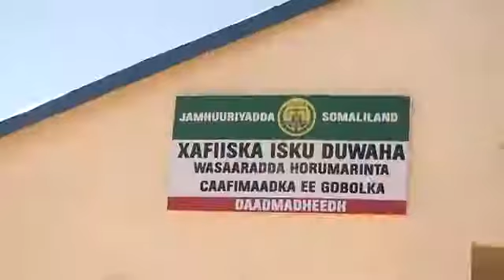"Warbixin Qaab nooceya ayay u shaqeyan Lamaha wasaradaha